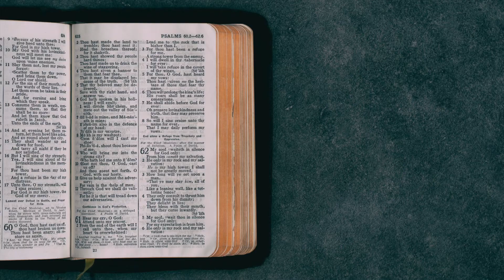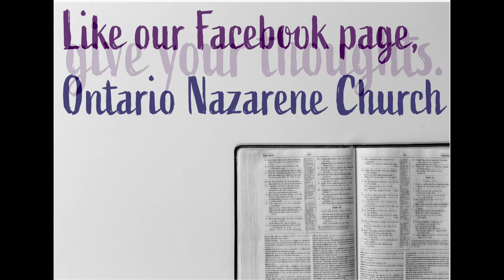018 Behind the Scenes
Pastor Eddie is still out this week but the rest of the gang is here! And this week we get into Mark 1:1-8. The book of Mark has a very quick and exciting beginning. Listen in as we try to imagine a what it would have been like to be in Judea when John the Baptist shows up. It’s anything but dull!